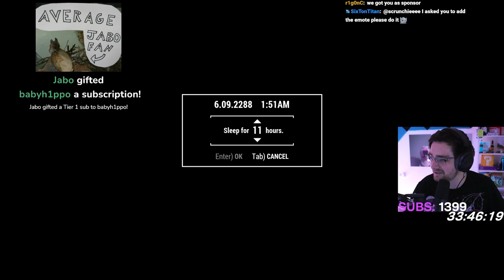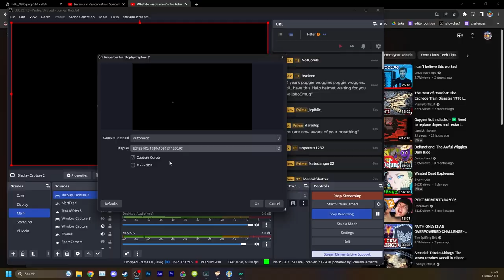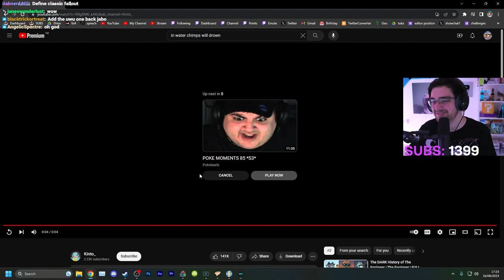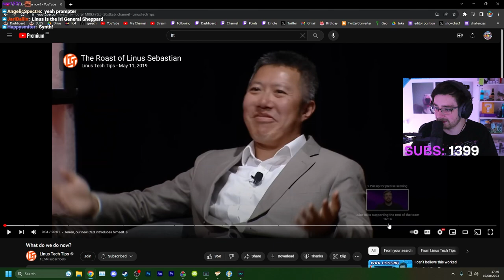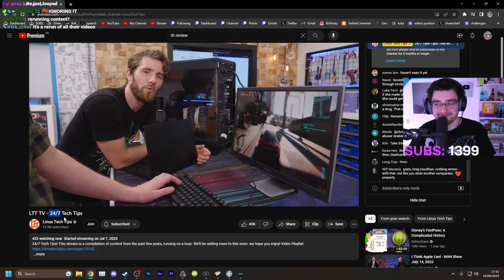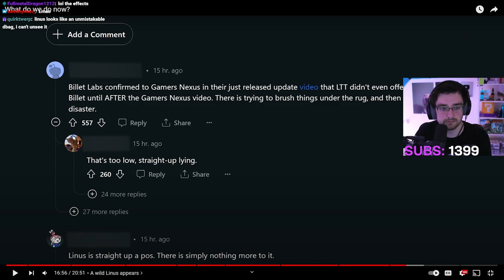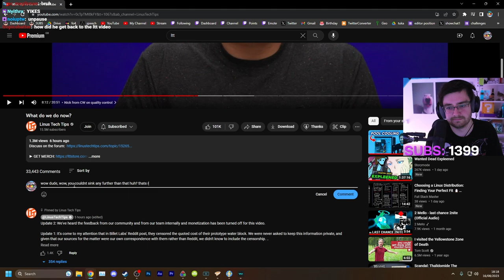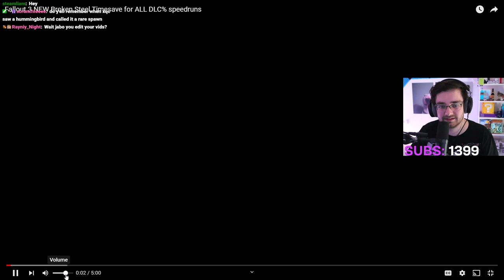Finally Reaching The Institute In Fallout 4 Tile Man - Day 8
In this Fallout 4 challenge I'm restricting myself to only moving on tiles, 100 to be exact and then I can only make more tiles from kills. This limits my movement possibilities and makes the game more tactical and enemy spawns become a good thing.

VOD 8

Stream Title: Fallout 4 Tileman - 1 Kill = 1 Tile